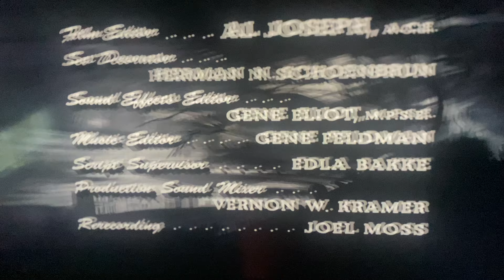CBS Television Network/CBS Television Distribution (x3, 1962/2007) #16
Taken from a PlutoTV print of Gunsmoke. This came from the 31st episode of Season 7. Same title that MeTV showed.